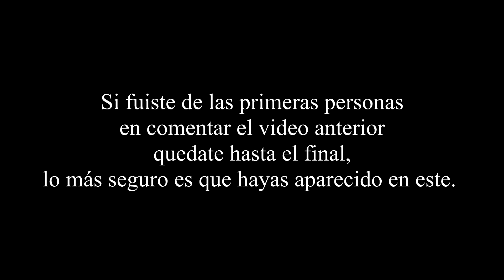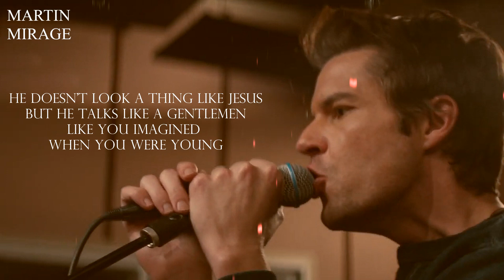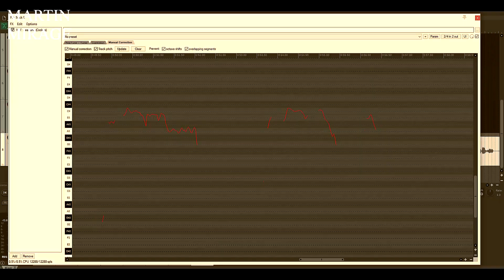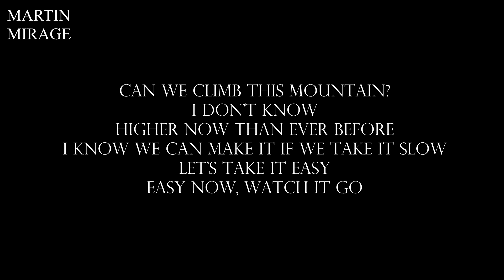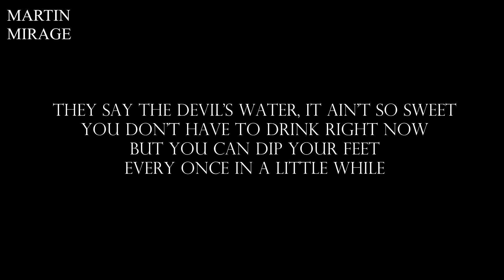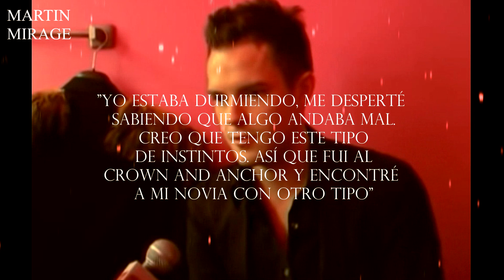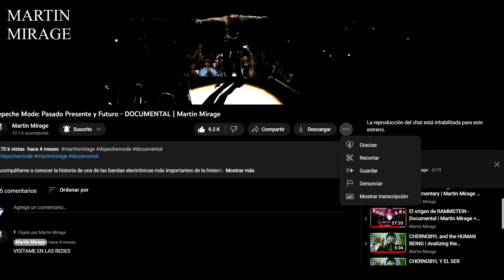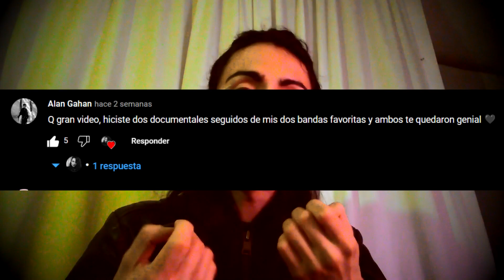Analizando "WHEN YOU WERE YOUNG" | Martin Mirage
WHEN YOU WERE YOUNG es probablemente la mejor canción de la banda.
Acompáñame a conocer su historia oculta.

VISÍTAME EN LAS REDES

MÚSICA USADA